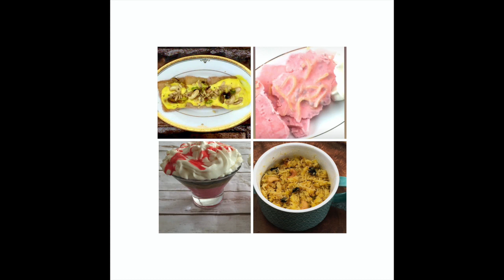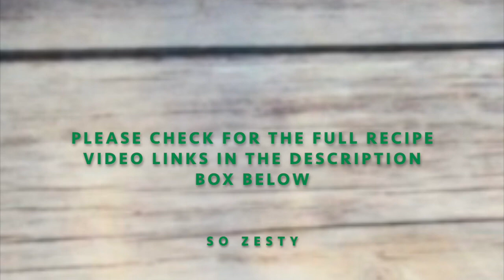Ramadan Desserts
Ramadan dessert Recipes:
Below are the links of full recipe videos and written recipes.